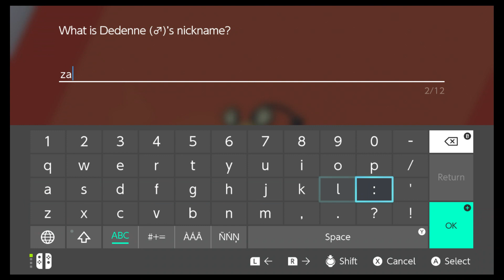pokemon sword e25 to the armour isle part 3